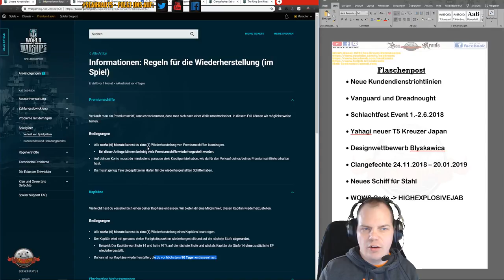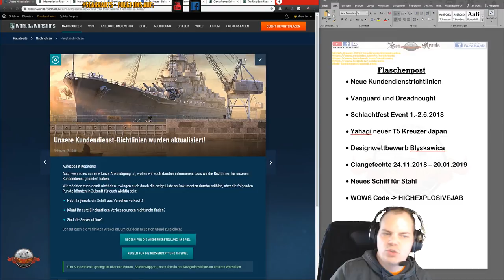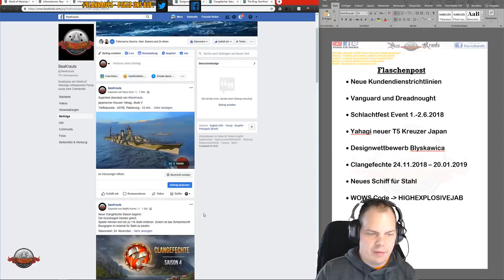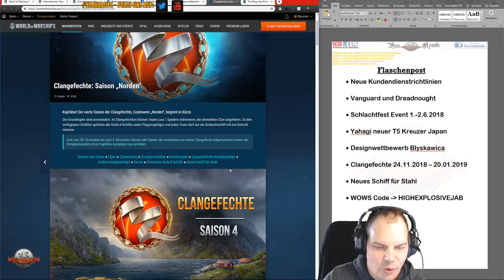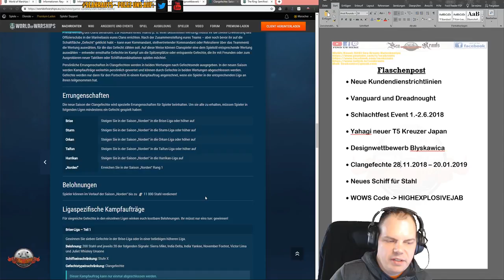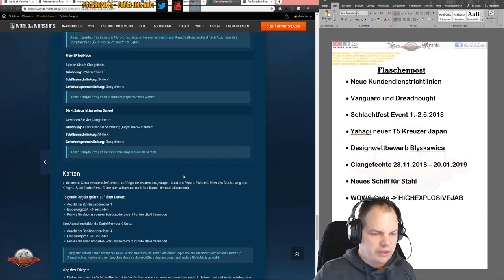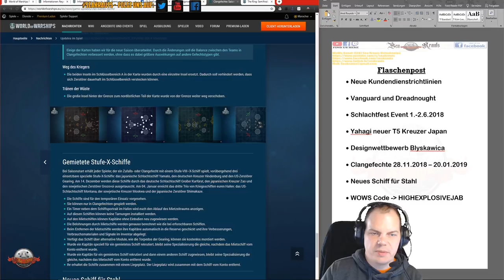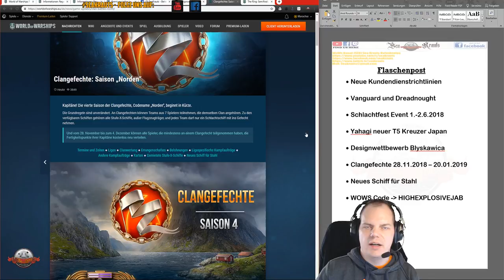Flaschenpost - Neuer Wowscode - Yahagi - Schlachtfestevent 2019 - deutsch - World of Warships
LINKS:
Kundendienstrichtlinien:

🎧Teamspeak:
🎧SeaKrauts.teamspeak.de
🎧PW:Bismarck